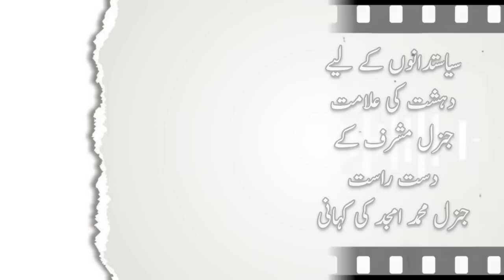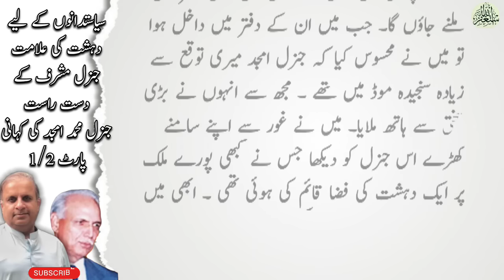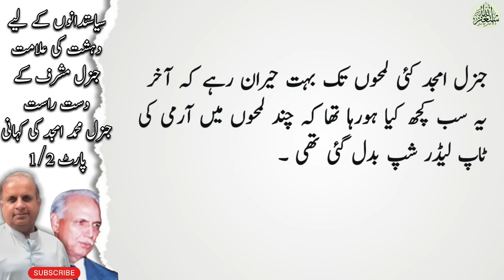He was symbol of terror for politicians | General Amjad, the first chairman of NAB | Part 1\2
Rauf Klasra told the story of his meeting with General Amjad in his book Ek siasat kai kahaniyan

About Daily Voice Updates.
The Daily Voice Updates(DVU) has the credit of Pakistan’s best digital news operation specializing in visual storytelling. Being a premier online platform, DVU strives to enhance the online experience of the new generation, ranging from hard news to feature stories. DVU creates original content and curates simultaneously from multiple sources.

We will take you where the real stories happen but often go untold and unseen in the shortest possible time having more information. Unlike the traditional media, DVU aims at sharing diverse stories across multi-platforms aimed at the people who consume news through mobile and social stream. We take up the challenge in the digital arena to present the news in the most imaginative and innovative ways.